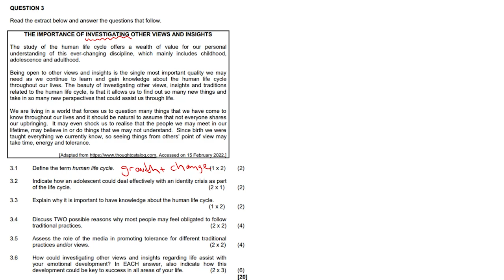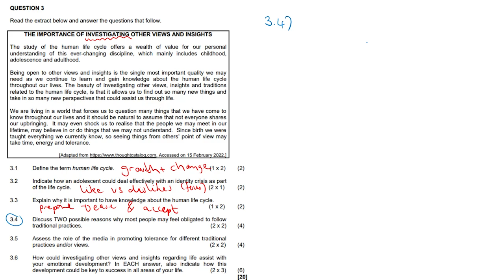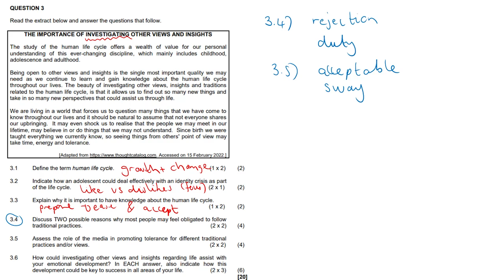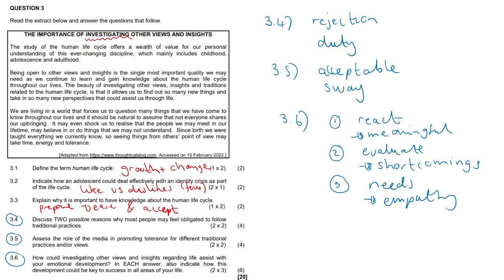LO Long Questions #4 | Grade 12 LO